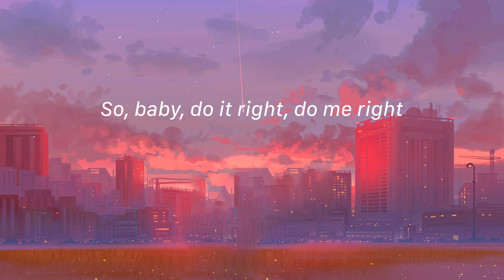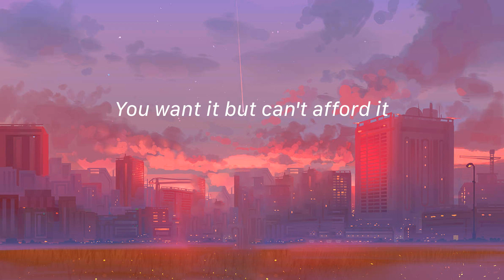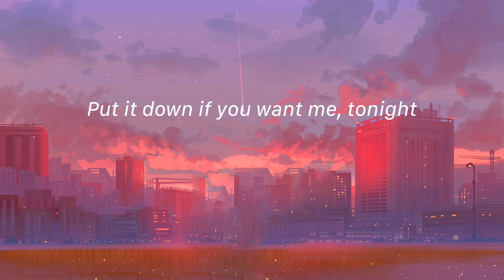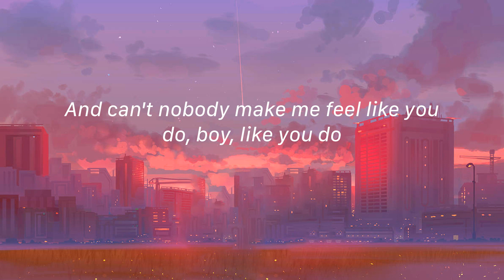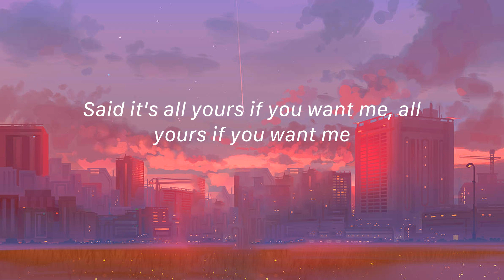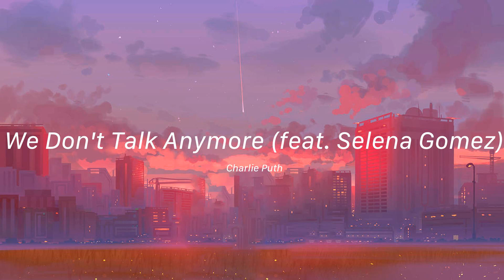Collide - Justine Skye, Tyga (Lirik)